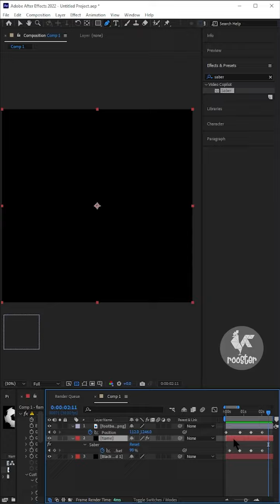Football Glowing Trail using Saber in After Effects